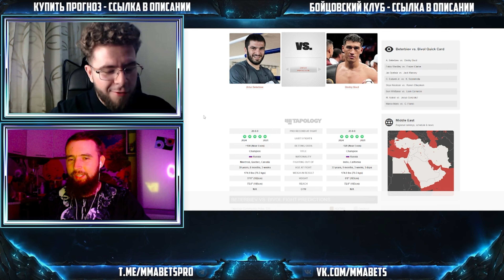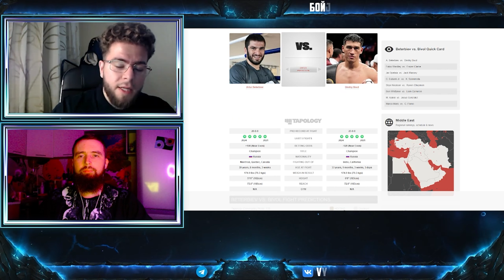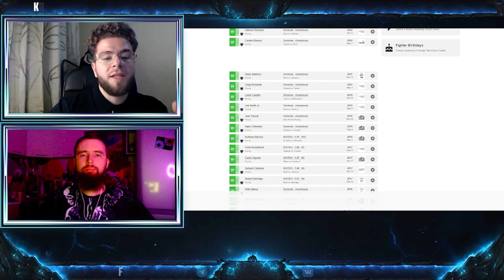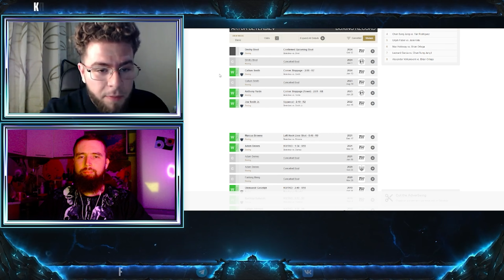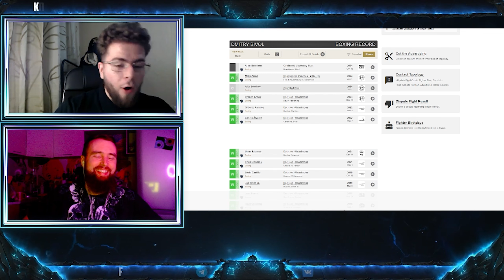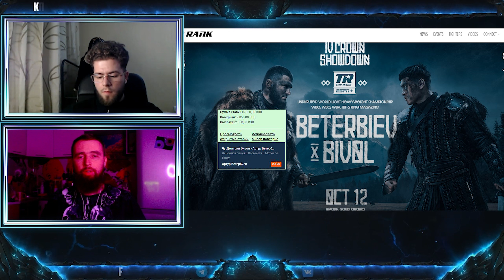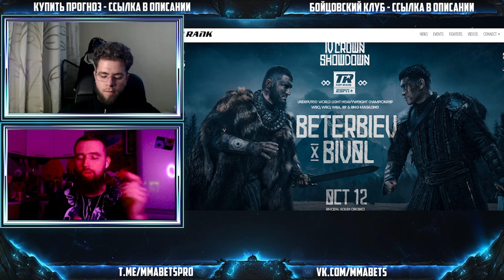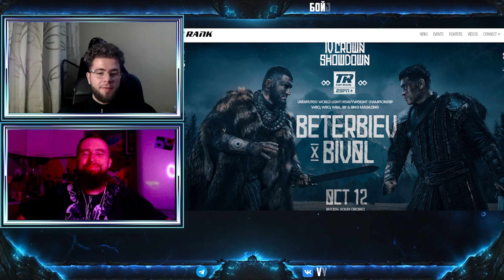АРТУР БЕТЕРБИЕВ - ДМИТРИЙ БИВОЛ ПРОГНОЗ | АНАЛИТИКА НА БОКС Beterbiev vs. Bivol | MMABETS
АНАЛИТИКА И ПРОГНОЗ НА БОЙ АРТУР БЕТЕРБИЕВ - ДМИТРИЙ БИВОЛ С ТУРНИРА Beterbiev vs. Bivol: IV Crown Showdown ОТ КОМАНДЫ MMABETS

ПРИСОЕДИНИТЬСЯ К НАШИМ СЛОНАМ В ЗАКРЫТОМ КАНАЛЕ - ПИШИТЕ В ТЕЛЕГРАМ ИЛИ ВК